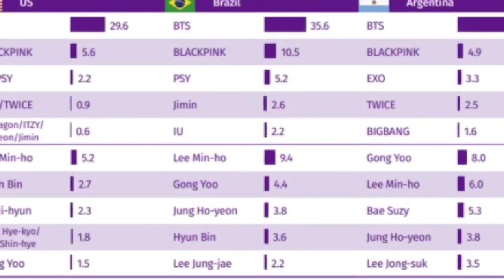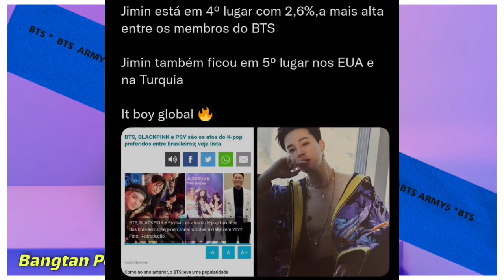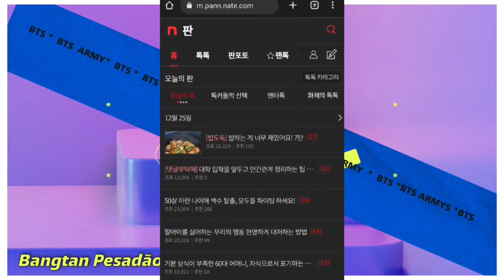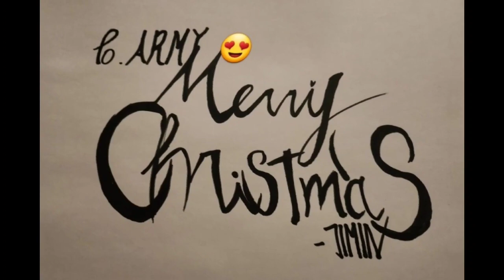🚨 O ERRO😱 GOVERNO SE ARREPENDEU DO ALISTAMENTO MILITAR DO BTS? A PERDA É SURREAL! BRASIL É JIMIN🎉